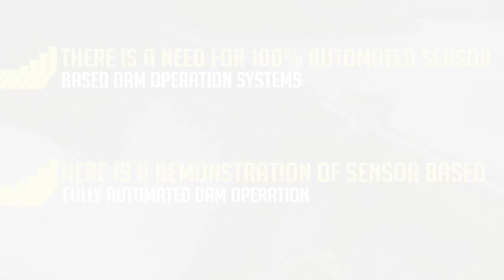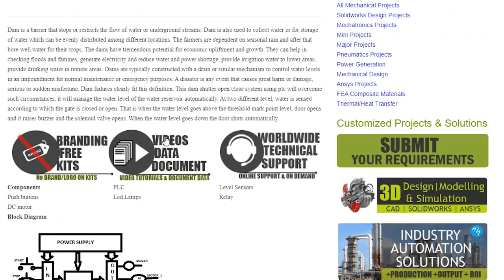DIY PLC Based Automatic DAM Shutter Control System Using Water Level Sensing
This video shows the demonstration “PLC based Automatic Dam Shutter Control System”.  his dam shutter open/close system using plc will overcome such circumstances, it will manage the water level of the water reservoir automatically. At two different levels, water is sensed according to which the gate is closed or open.
Dam is a barrier that stops or restricts the flow of water or underground streams. Dam is also used to collect water or for storage of water which can be evenly distributed among different locations. The farmers are dependent on seasonal rain and after that bore-well water for their crops. The dams have tremendous potential for economic upliftment and growth. They can help in checking floods and famines, generate electricity and reduce water and power shortage, provide irrigation water to lower areas, provide drinking water in remote areas. Dams are typically constructed with a drain or similar mechanism to control water levels in an impoundment for normal maintenance or emergency purposes. A disaster is any event that causes great harm or damage, serious or sudden misfortune. Dam failures clearly fit this definition. This dam shutter open/close system using plc will overcome such circumstances, it will manage the water level of the water reservoir automatically. At two different level, water is sensed according to which the gate is closed or open. That is when the water level goes above the threshold mark point level, door opens and it raises buzzer and the solenoid valve opens. When the water level goes down the door shuts automatically.

CHECK OUT COLLECTION OF SOME OF OUR OTHER “ Mechanical Major Projects ”